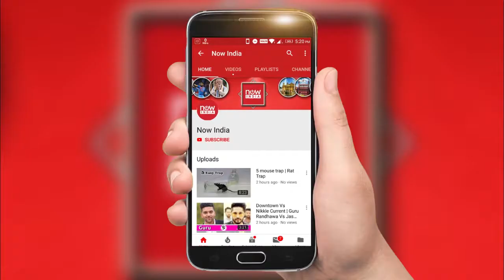Karan Aujla Mashup | Best Ever Mashup Full Video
Priority ( Full Video) Deep Kalsi Feat. Karan Aujla | Deep Jandu I Latest Punjabi Songs 2018

Karan Aujla Feat. Bohemia ( UNITY - Full Video) Deep Jandu I Rupan Bal I Latest Punjabi Song 2018

Don't Worry (Full Video) Karan Aujla | Deep Jandu | Sukh Sanghera | Latest Punjabi Songs 2018

Enough (Full Video) Gulab Sidhu | Feat: Karan Aujla | Dev (Next Level) | Khan Bhaini | Punjabi song